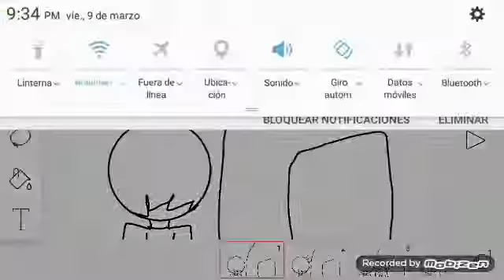Cod: black ops zombies meme